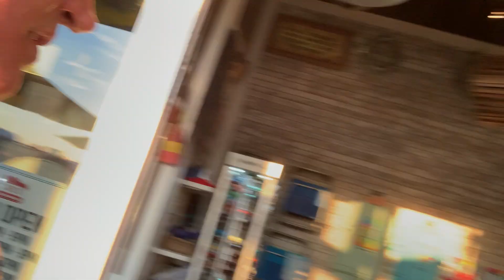30 September 2021